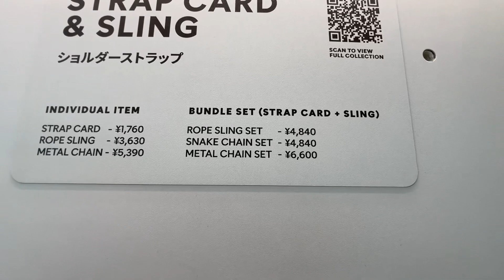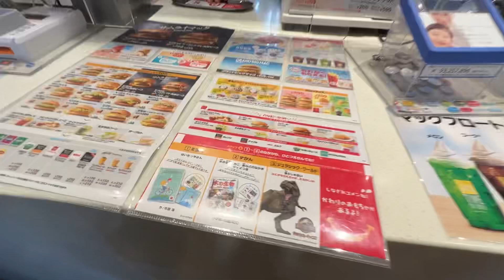CRAVING McDonald’s in JAPAN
Samahan nyo ako mag bike at mag ikot sa japan makain lng si mcdo😂😘salamat guys